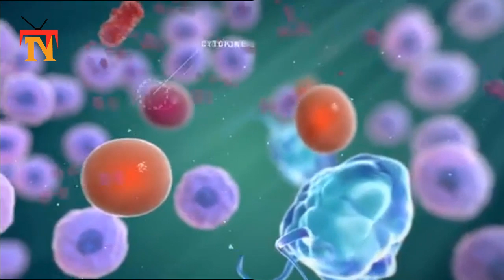Tip five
MY channel coronavirus tips coronaviruscure virus 1#newsTechnicalTv